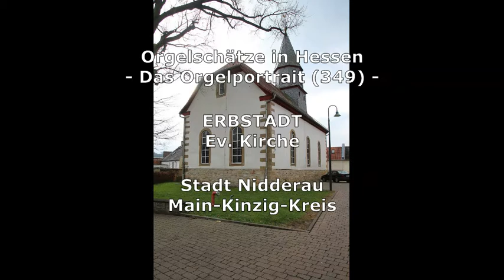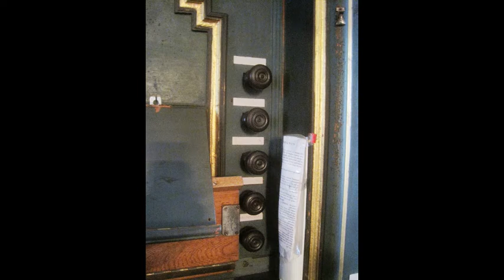Orgelschätze in Hessen: Die Dreuth-Orgel in Erbstadt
Orgelschätze in Hessen ( = Das Orgelportrait, Folge 349): Die Dreuth-Orgel in Erbstadt
Erbauer: Johann Friedrich Dreuth 1775

Disposition:

Manual, CD-c3
Bleigedackt 8'
Rohrflöte 8'
Principal 4'
Gedackt 4'
Nasat 2 2/3'
Octave 2'
Gemsquinte 1 1/3'
Mixtur 3f.

Pedal, CD-f°
Subbaß 16'
Octavbaß 8'

Pedalkoppel